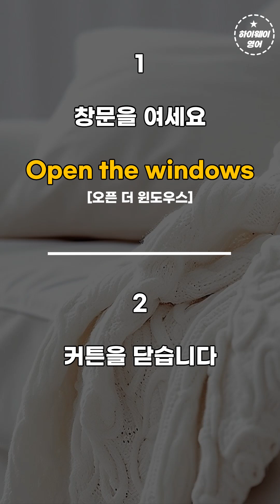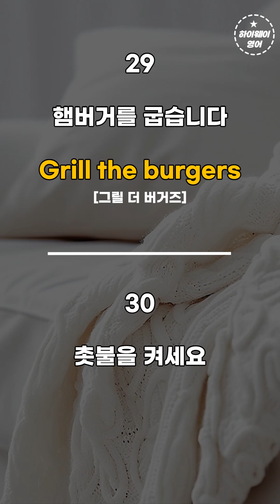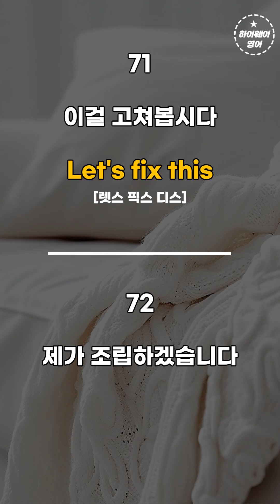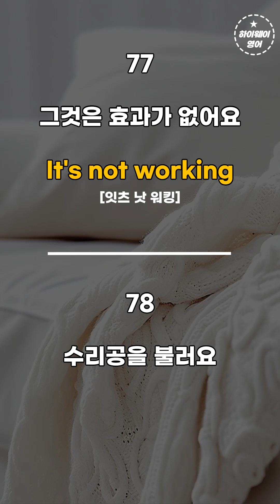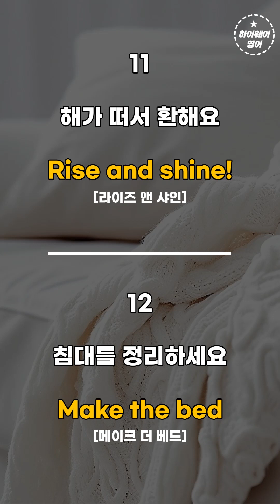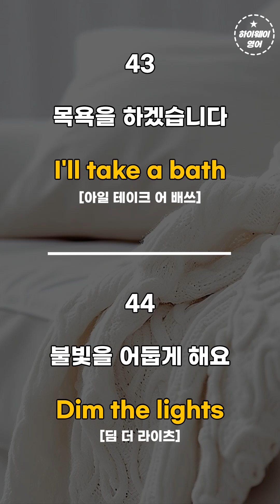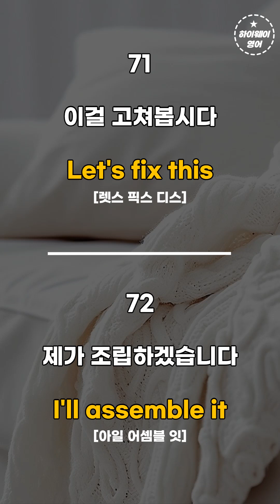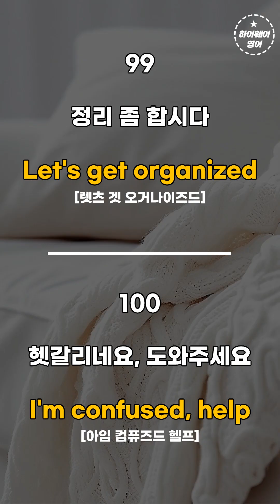왕기초영어회화 | 3단어 이하 | 1시간 | 쉬운생활영어 | 한글발음포함 | 반복듣기 | 듣기만하세요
3단어 이하로 구성된 왕기초영어회화 문장 100개입니다
출퇴근/집안일/잠잘 때 등등 틈틈히 반복해서 듣기만 해도 실력이 향상됩니다
한글발음도 포함되어 있으니 듣고 따라해보세요